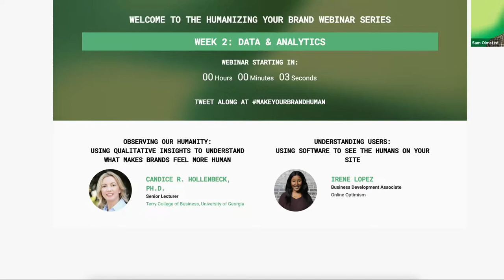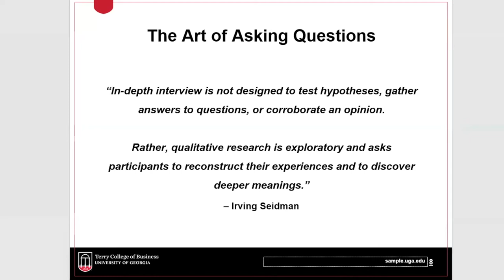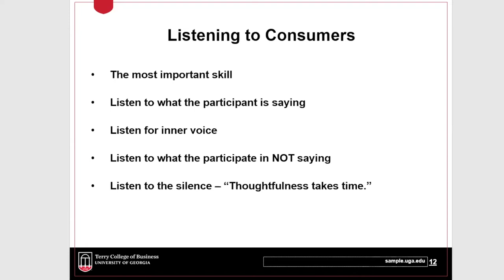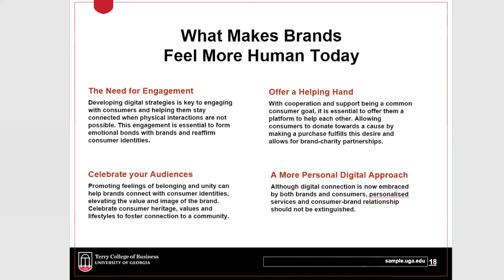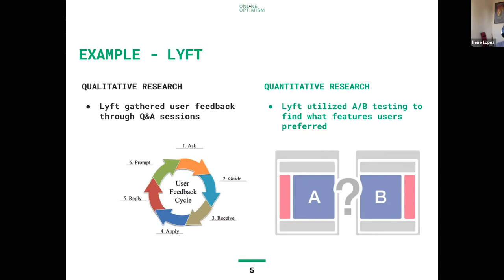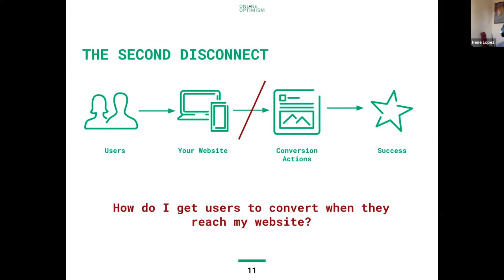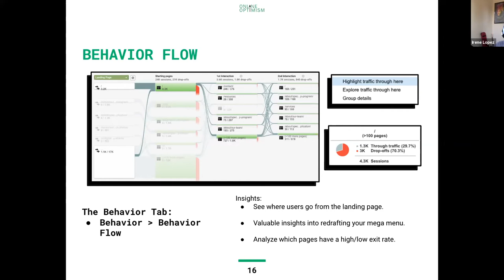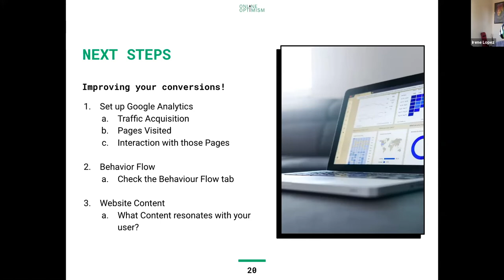Humanizing Your Brand, Week 2: Data & Analytics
Find out how Dr. Candice Hollenbeck, Senior Lecturer at Terry College of Business, University of Georgia, and Irene Lopez of Online Optimism are humanizing their marketing via quantitative, and qualitative research.

This webinar is the second of a series of six webinars being presented by Online Optimism, with leading industry experts.